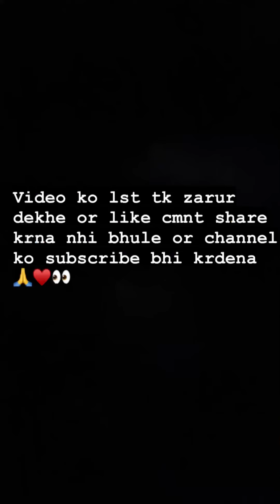Beshaq nmz hi bhtreen sathi h 🙏😭💔